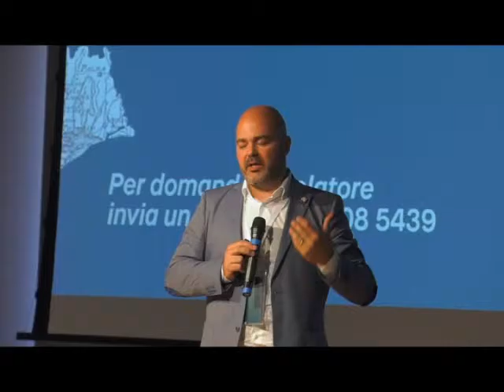VENETO CANTIERE CULTURA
Fare rete per diffondere la cultura: non solo sul territorio Veneto, ma anche oltre. E’ il senso di una giornata particolare che ha avuto anche una location diversa dal solito